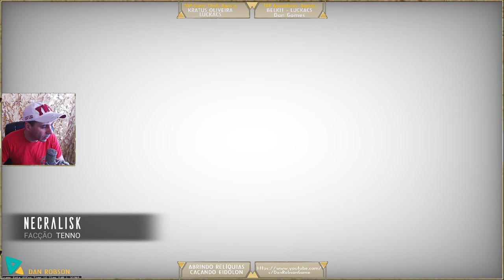Como fazer o cofre de Isolamento do Coração de Deimos da atualização do Warframe Heart of Deimos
Visite a grotescamente e bela Deriva de Cambion, no Coração de Deimos, a última atualização do Sistema de Origem, que sempre está em constante expansão. Trabalhe com os Entrati para defender da Infestação que ameaça destruir o Coração de Deimos. Você está pronto para conhecer a família Entrati, Tenno?

MUNDO ABERTO
Conforme você explora a Deriva de Cambion, você aprenderá mais sobre esta paisagem, repleta de vida e que é tão rápida em despedaçar quanto em olhar para você. Observe e colete a flora útil e os recursos de mineração. Conheça também os habitantes mais conscientes de Deimos: os Entrati.